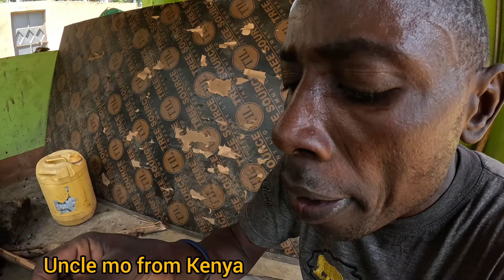AMAZING Mason Enjoying Eating white delicious Pumpkin .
wonderful day for my mason get special time to share white delicious cooked pumpkin that everybody enjoyed and asked for addition.wow  continue watching iam not taking this opportunity  for granted I thank all of you for my fans. surely consider sharing my video and share link with others friends.